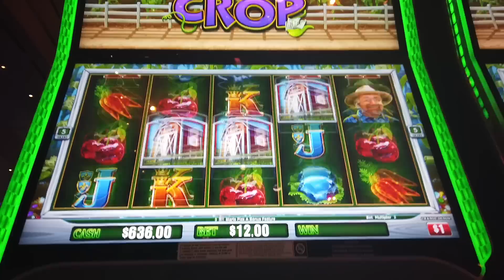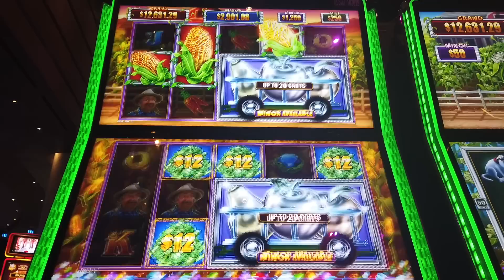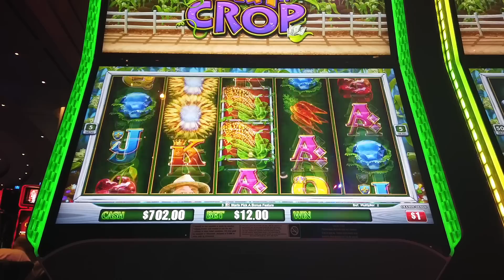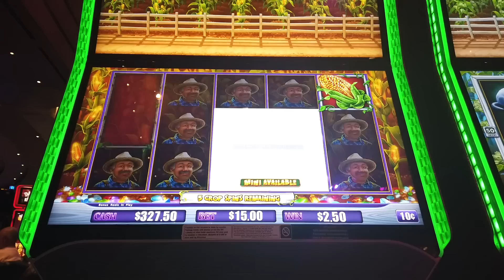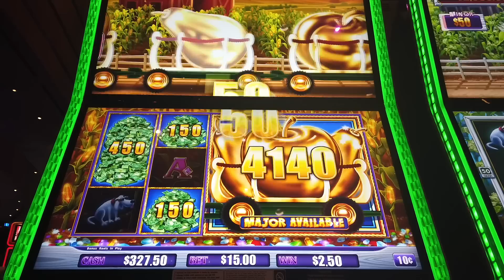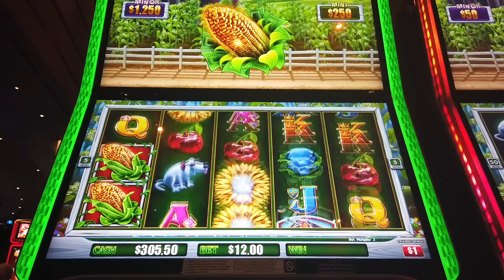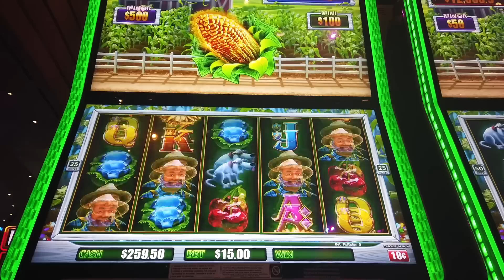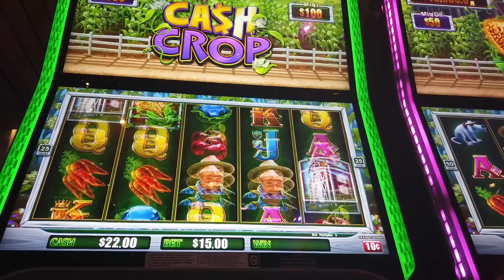🌽🌽NEW SLOT! IT'S FUN! CASH CROP HIGH LIMIT ACTION